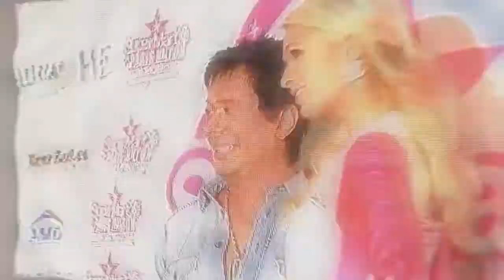SuperMartXé Beyond Of The Dreams